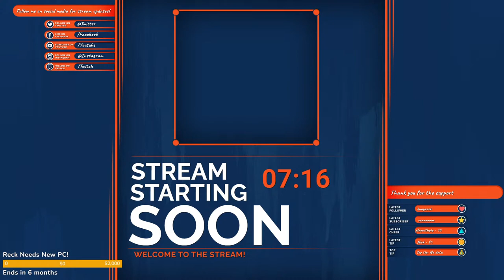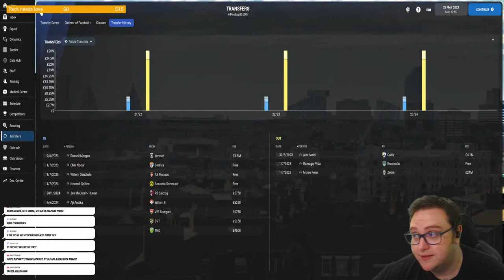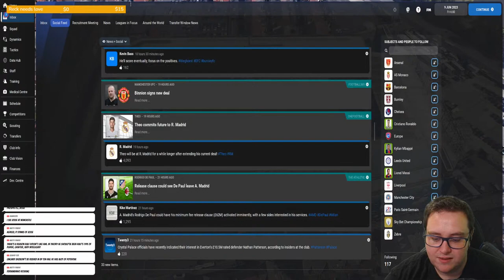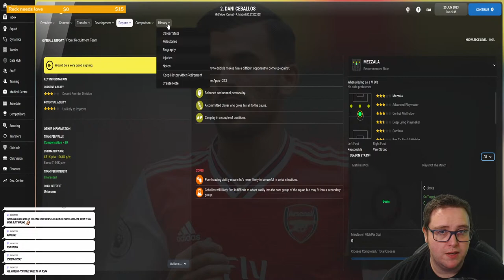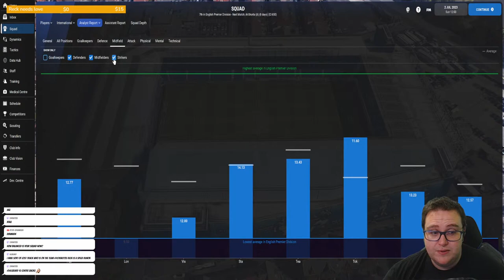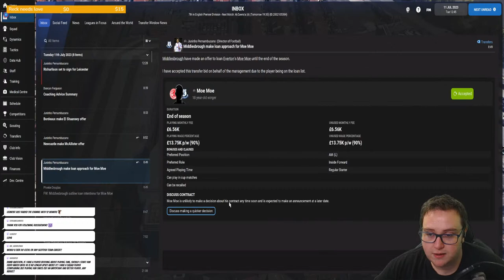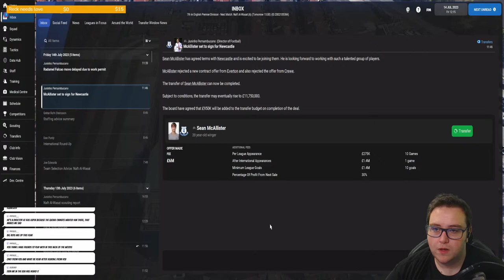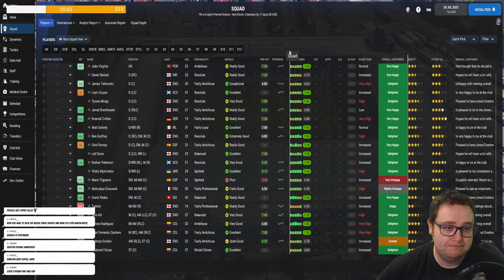Club 18-30 Everton - Season 3 Transfer Committee - Part 9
Everton. What the hell has happened? Actually, it doesnt matter. I am gonna fix it! Everton cannot get relegated. I mean it is Everton...